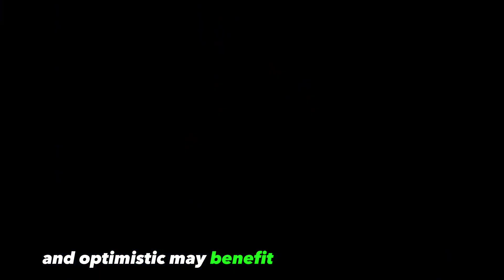The Science of Happiness: How Positive Emotions Improve Your Health | Healthy lifestyle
The science of happiness shows that positive emotions can have a significant impact on your health and well-being. Here are some ways in which positive emotions improve your health:

1. **Stress Reduction**: Positive emotions, such as joy and gratitude, can counteract the effects of stress hormones, helping to reduce stress levels and promoting overall relaxation.

2. **Improved Immune Function**: Studies have suggested that positive emotions can strengthen the immune system, leading to better resistance against illnesses and infections.

3. **Heart Health**: Being happy and optimistic may benefit cardiovascular health by reducing inflammation and promoting better heart function.

4. **Increased Resilience**: Positive emotions can enhance your ability to cope with life's challenges, making you more resilient in the face of adversity.

5. **Better Mental Health**: Experiencing positive emotions can contribute to lower rates of depression and anxiety, supporting better mental health outcomes.

6. **Longevity**: Some research has shown a positive correlation between happiness and increased lifespan, suggesting that a happier outlook on life may lead to a longer, healthier life.

7. **Pain Management**: Positive emotions can influence pain perception, leading to better pain management and potentially reducing the need for pain medications.

8. **Improved Social Connections**: Happiness and positive emotions can foster better social interactions and relationships, contributing to a stronger support system and increased overall well-being.

Overall, cultivating positive emotions and happiness in your life can have a profound impact on your physical and mental health. Engaging in activities that bring joy, practicing gratitude, and fostering positive relationships are some ways to promote these benefits.

healthy lifestyle by shahzad basra
healthy lifestyle with saira
healthy lifestyle presentation
healthy lifestyle habits
healthy lifestyle speech
healthy lifestyle essay
happy life
happy life vlog
happy life channel
happy life song
happy life status
happy life fredji
happy lifestyle
happy life earning app
happy life bushcraft
happy life pregnancy test strips
happiness by steve cutts
happiness for beginners trailer
happiness for beginners
happiness
happiness kdrama
happiness kdrama episode 1
happiness trailer
happiness is a butterfly
happiness song
happiness kdrama trailer